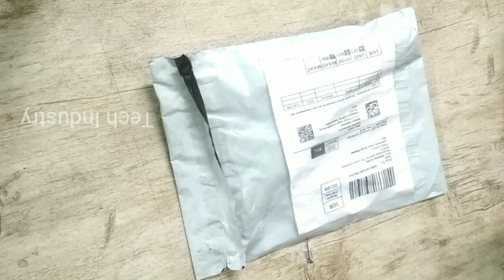Innovative Pocket Sanitizer UNBOXING & REVIEW | Tech Industry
hey guys welcome to tech industry we are your tech boys. In this video we are Unboxing a new product which is named as pen sanitizer spray.